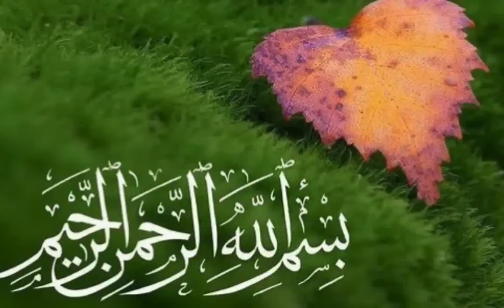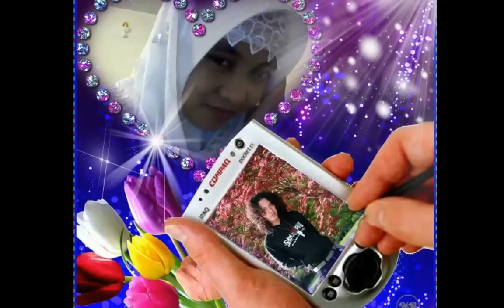wali band - ya ALLAH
yaa ALLAH ..yaa ROBBI..
yaa ALLAH lindungilah diriku dari yg menjahati,mendzolomiku
yaa ALLAH KAU lah MAHA SEGALA pelindung hidup & matiku